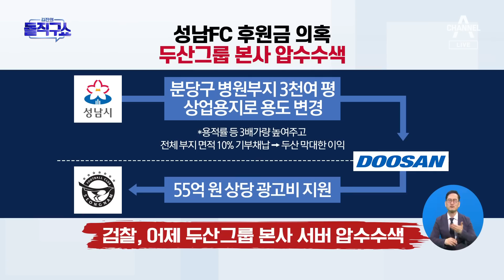성남FC 후원금 의혹…두산그룹 본사 압수수색 | 김진의 돌직구 쇼 1085 회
성남FC 후원금 의혹…두산그룹 본사 압수수색

서울 檢 '성남FC 후원 의혹' 두산 본사 압수수색
조선 검찰, 성남FC 후원금 의혹 관련…두산그룹 본사 서버 압수수색
한국 병원 부지 용도 변경 대가성에는…이재명 측 ＂규정 따른 광고＂ 반박

〈평일〉
08시 50분 김진의 돌직구 쇼
12시 00분 뉴스A 라이브
17시 20분 뉴스TOP10
19시 00분 뉴스A

〈주말〉
12시 10분 토요랭킹쇼·뉴스A 라이브
19시 00분 뉴스A